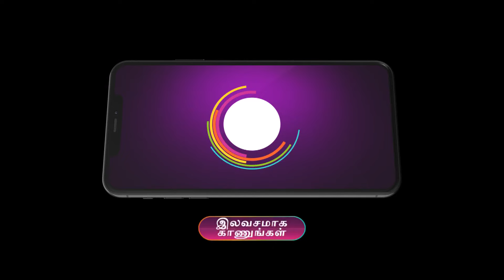Tamizha Tamizha Season 3 | Ep 33 | Preview | Mar, 3 2024 | Avudaiappan | Zee Tamil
In the third edition of the popular debate show| participants with opposing viewpoints share their opinions on trending topics.